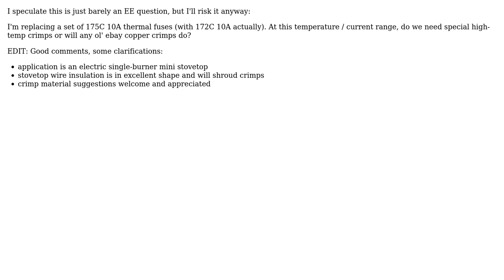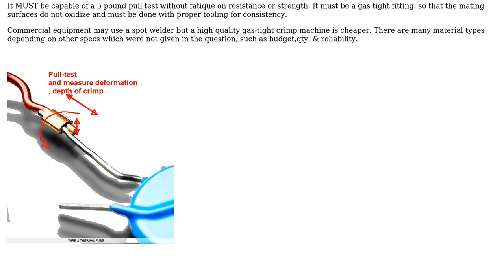Thermal Fuse Crimp material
With thanks & praise to God, and with thanks to the many people who have made this project possible! | Content (except music & images) licensed under CC BY-SA | Music | Images & others | With thanks to user Tony Stewart EE75 user Malachi and the Stack Exchange Network Trademarks are property of their respective owners. You are responsible for your own actions.